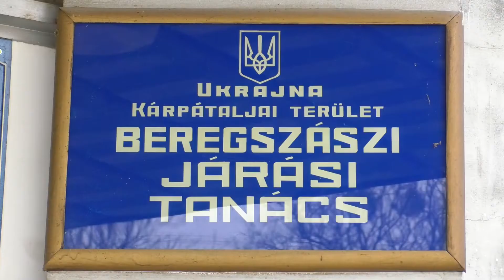ВІТАЄМО З ДНЕМ РІДНОЇ МОВИ!!!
Köszöntjük önöket az anyanyelv nemzetközi napján!

Ми пишаємося, що на Берегівщині розвивається і квітне як українська, так і угорська мови.
І з нагоди свята, вирішили привітати вас словами відомого українського поета, лауреата премії Президента України "Українська книжка року" – Сергія Жадана та угорського поета - Поша Лайоша.

Отож зустрічайте наших читців: завідувач сектору з питань внутрішньої політики та зв’язків з громадськістю - Марічка Муска, начальник відділу культури і туризму, заслужений працівник культури України - László Halász (Ласло Галас), головний спеціаліст відділу культури і туризму - Людмила Медве (Паламарчук Людмила), методист відділу культури - Роберт Варга (Robi Varga) та головний спеціаліст відділу освіти молоді та спорту - Ельвіра Яновська-Лесишин.

Пам’ятайте, вивчення іноземних мов є ключами до взаєморозуміння та взаємоповаги.
Любіть і поважайте рідну землю і мову!